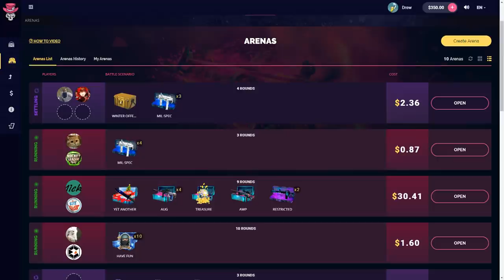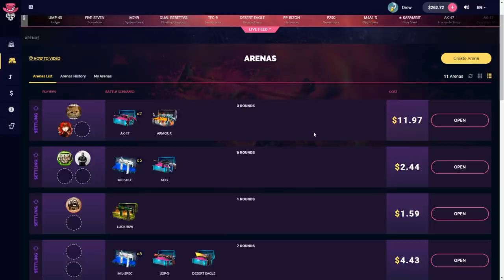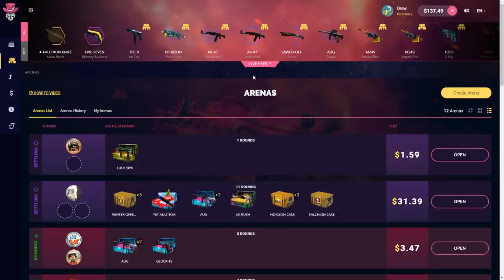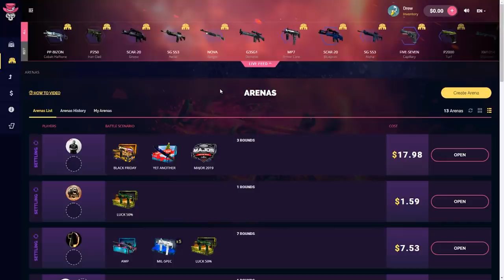HE GOT BACK TO BACK NUTTY PULLS!